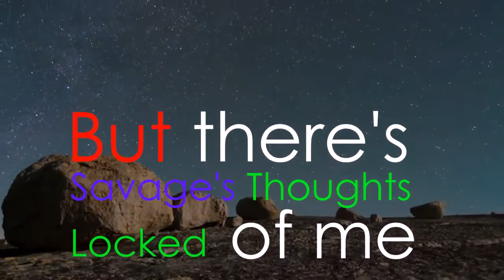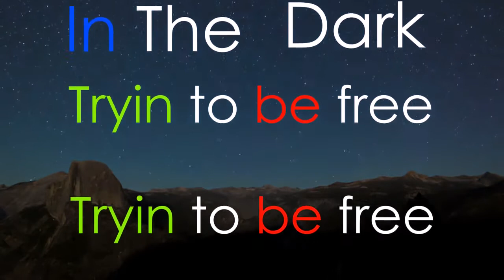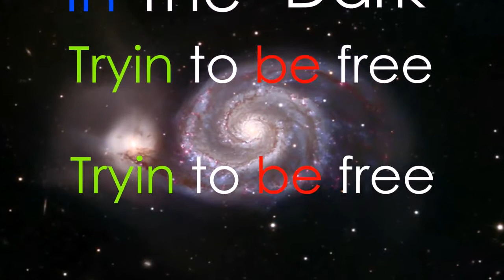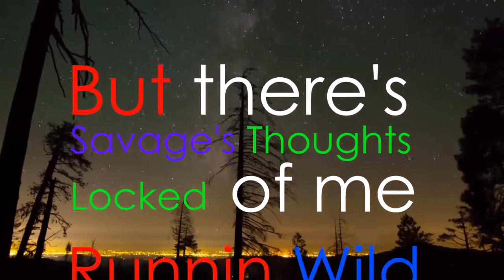Yung Mo x Dizzy D x LY x Zepertoo -Thoughts [Lyric Video]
v1 Yung Mo
v2 Dizzy D
v3 & Hook  LY
v4 Zepertoo